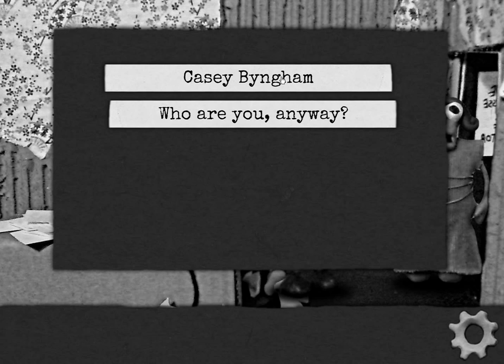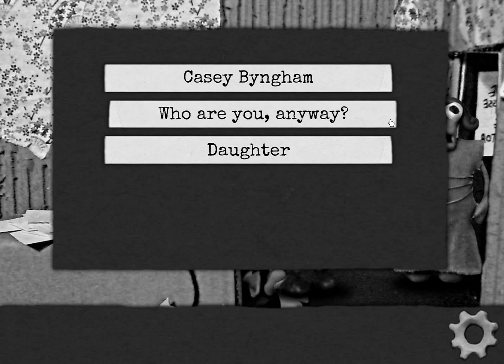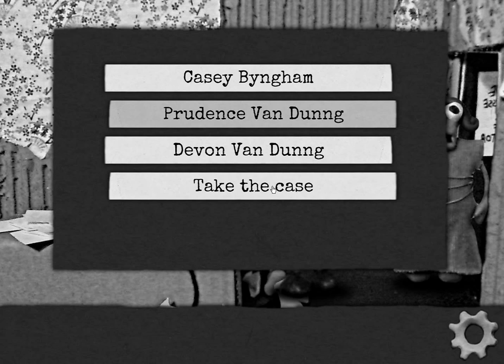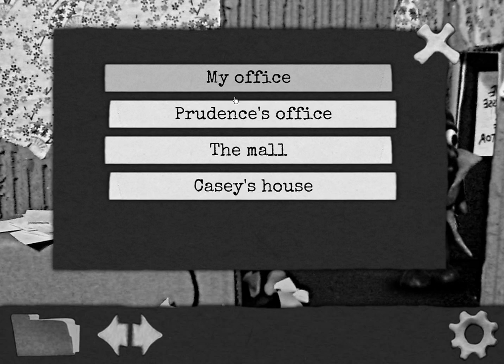Dominique Pamplemousse play-through: Pt.1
This game is for later.